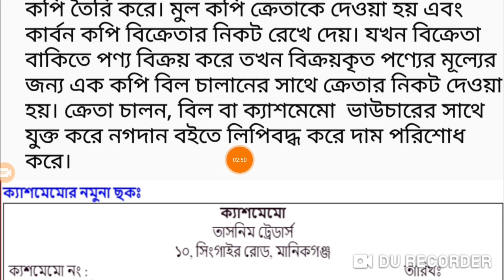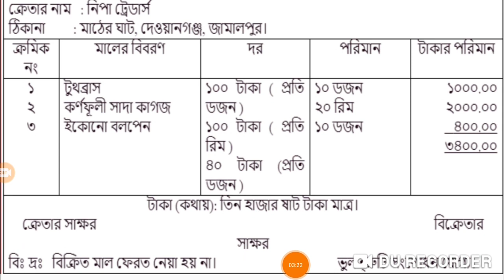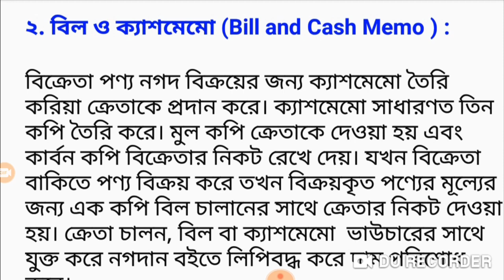Part-3: ক্যাশ মেমো কি। কত প্রকার কি কি, ক্যাশ মেমো কিভাবে তৈরি করা হয়।